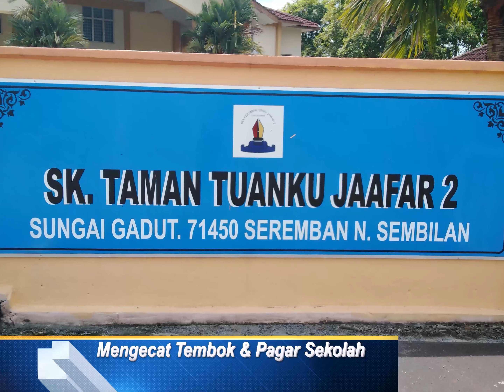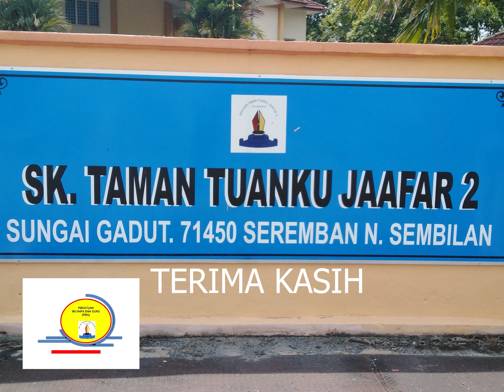TAYANGAN MULTIMEDIA PIBG 2021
MESYUARAT AGUNG PIBG KALI KE -19 SECARA GOOGLE MEET